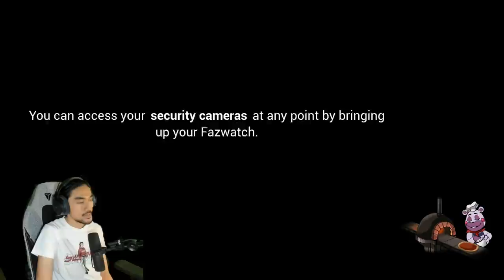ROBOT TOYOL GUYS! | Five Nights at Freddy's: Security Breach with RezZaDude (MALAYSIA) PART 6